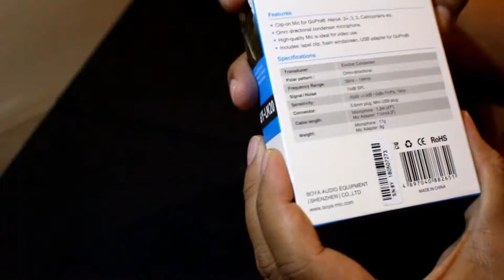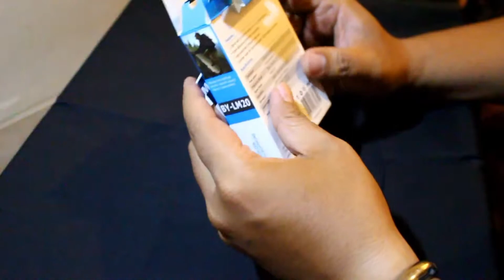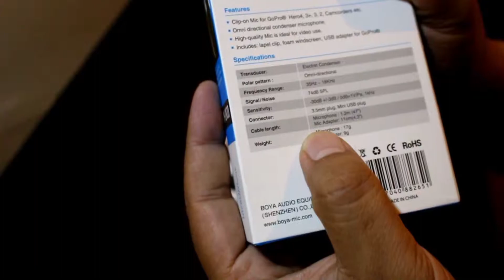Microphone Terbaik Untuk Motovloger,BOYA-LM20 MOTOVLOG 002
Di Video Ini saya hanya Unboxing Saja
untuk hasil rekaman suaranya seperti apa tonton Video saya selanjutnya..
Terima Kasih